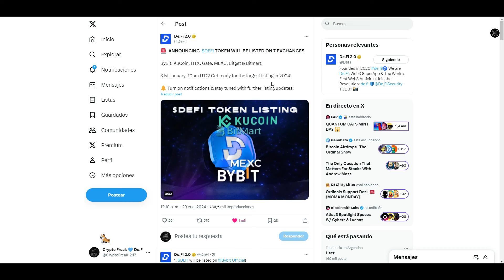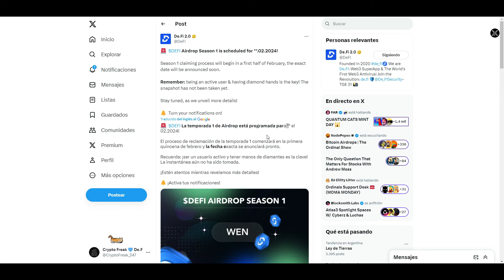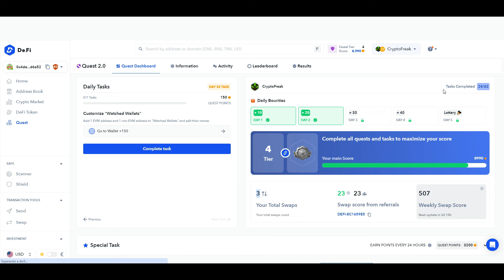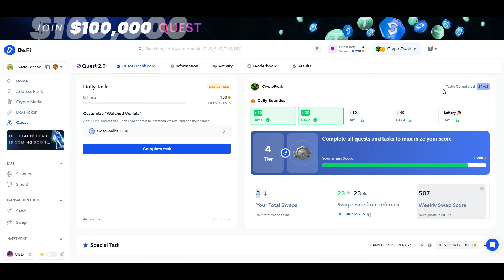DEFI 2.0 🔥 FECHA DEL LISTAMIENTO Y DEL AIRDROP CONFIRMADA ✅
En este video veremos las ultimas noticias de DEFI, múltiple listamiento en exchanges y además de todo esto, tenemos mes confirmado para el airdrop del token DEFI